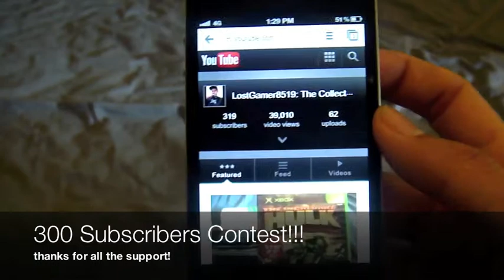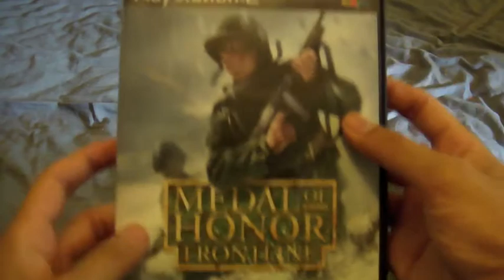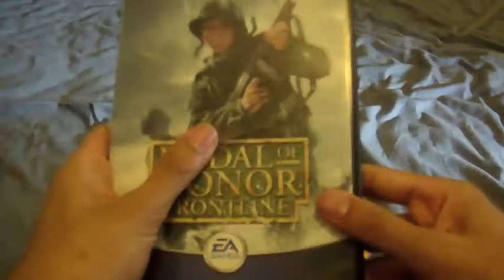300 SUBS CONTEST!!!!!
i finally reached 300 subscribers!! so you know what that means. contest time!!

thanks everyone who supported my channel and good luck to everyone who enters!